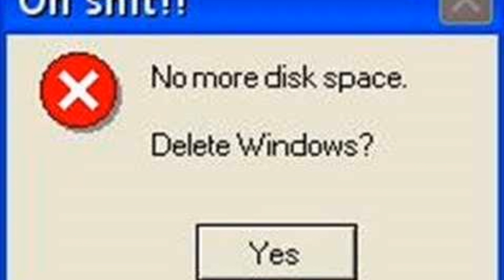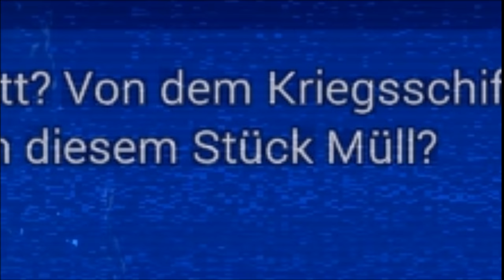PILOT BABBLER meldet sich zum Dienst | Between the Stars macht Spaß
Cs:Go Skins kaufen und verkaufen:
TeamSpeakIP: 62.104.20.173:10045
Password: ebn

Mein Equipment:
Gaming Monitor
2. Bildschirm